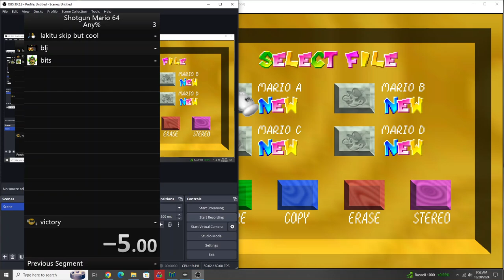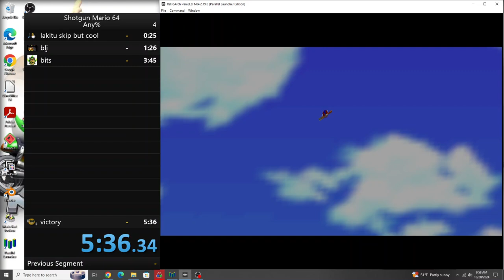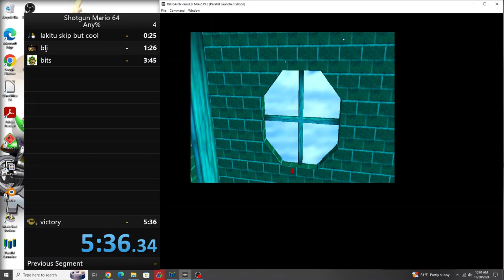Shotgun Mario 64 any%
new pc :)
the lag is obs’s fault :(